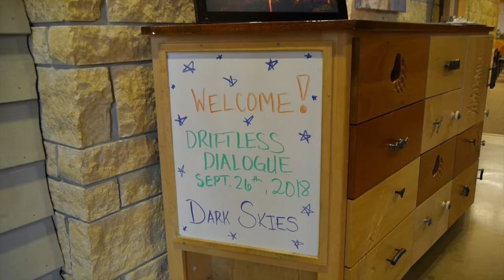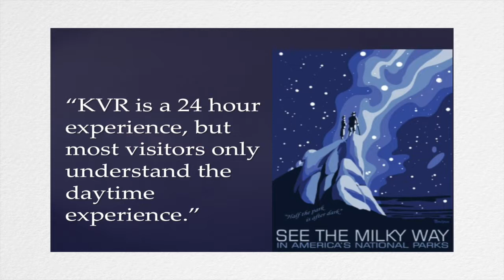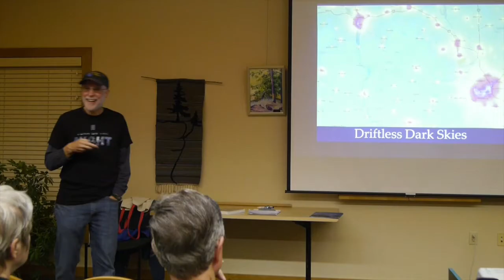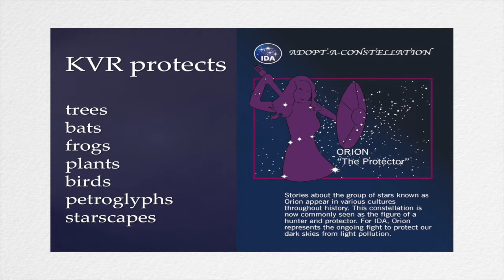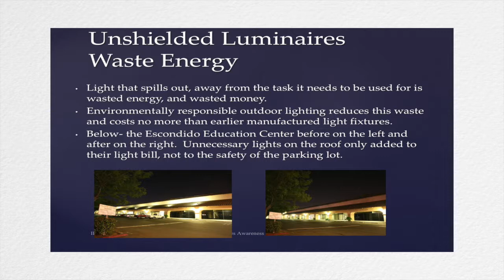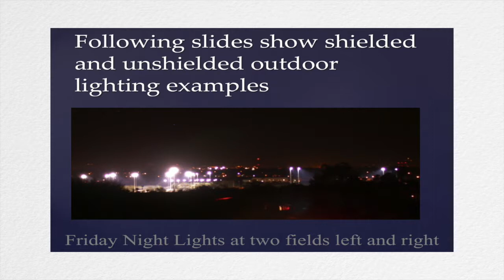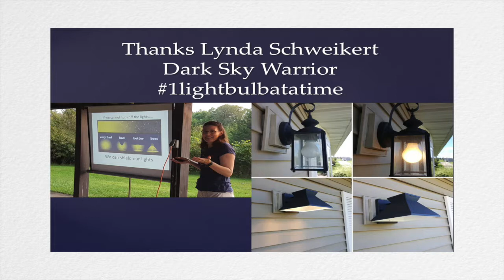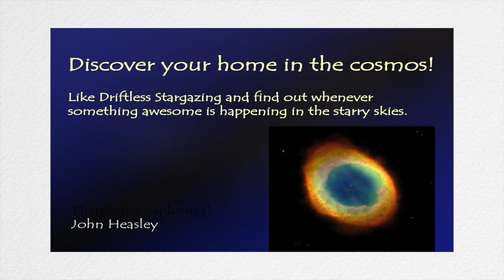DARK SKIES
Description